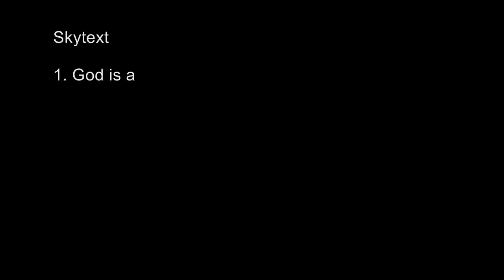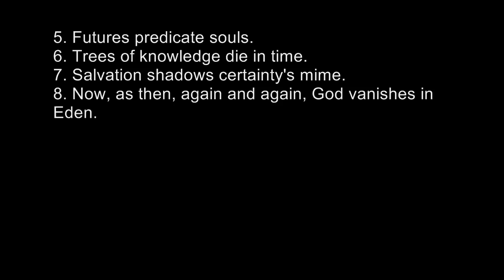Skybook Trailer: Proving God in Worlds from Even to Odd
Description & Credits: A trailer of the film of the world's first skybook, a complete work of contemporary philosophy in aphoristic form, metered to poetry, and published in the skies of Huntington Beach, California on July 31, 2010. Musical Credits: "Come my children dere" & "Scots Marche," Baltimore Consort, On the Banks of the Helicon: Early Music of Scotland, Dorian Recordings;   "Lady Ann Montgomery," "Battle of Aughrim," & "Swallowtail Jig," FireWeed, Living the Tradition: Capturing the Celtic Spirit, K2 Recording;    "When She Came Ben Bobbit" & "I was Not ... Since Martinmas," Bonnie Shaljean, Farewell to Lough Neaghe, Saydisc Records . . . With kind permission.